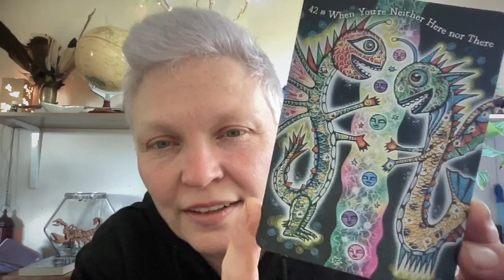Life is short, are you enjoying everyday? - Daily Astrology forecast - Tuesday 8th October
Tuesday 8th
If you find a delay holding up something you planned, why not consider it a gift from the Universe and do something more adventurous .
Life is short, are you enjoying every day you have?
Is there something that can create good memories for you or your loved ones?
Don't take your time for granted, it will one day cease to pass.

Ready to give coaching by the stars a go?
Each week you can work through the trials that life throws at you with a professional coach and Astrologer plus the support of like minded ladies sorting their lives out too